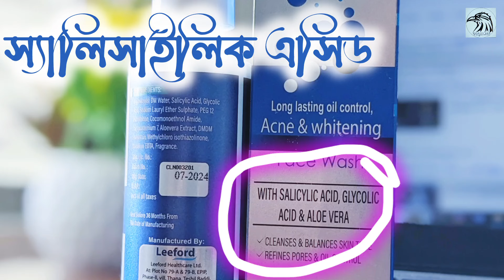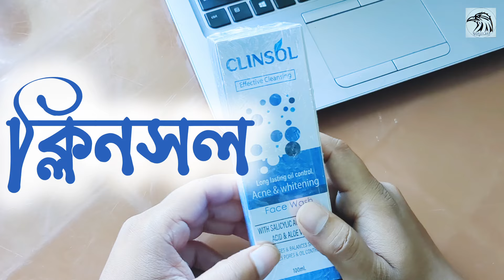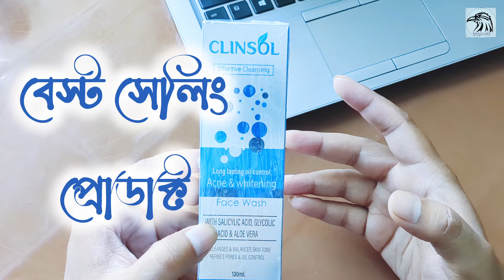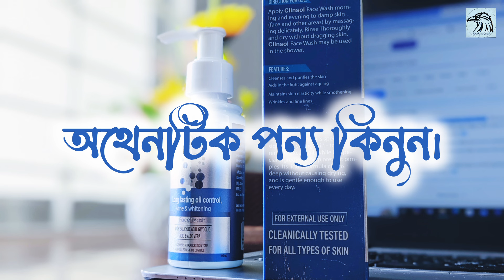Clinsol facewash price in bangladesh | ব্রণ দূর করার ফেশওয়াশ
স্যালিসাইলিক এসিড,গ্লাইকোলিক এসিড ও আলোভেরা সমৃদ্ধ ক্লিনসল ফেসওয়াশ টি ম্যানুফ্যাকচার করে লিফোর্ড হেলথ কেয়ার লিমিটেড।

যাদের মুখে অতিরিক্ত ব্রণ আছে,দীর্ঘদিন অনেক চিকিৎসা করার পরেও ব্রণ ভালো হচ্ছে না। বা কিছুদিন চিকিৎসা করলে ভালো হয় পরে আবার শুরু হয়। এই ধরনের ব্রণ এবং ক্ষত দূর করতে স্কিন বিশেষজ্ঞ ডাক্তারগণ স্যালিসাইলিক এসিড সমৃদ্ধ এই ক্লিনসল ফেসওয়াশ টি ব্যবহার করার জন্য সাজেস্ট করে থাকেন।

প্রতিদিন ব্যবহারে একনি দূর করে এবং মুখের ক্ষত ভরাট করে এই ফেসওয়াশ।

এ ছাড়া দাগ দূর করার ক্ষেত্রে, কিংবা প্রচন্ড ধুলাবালি তে থাকার কারণে মুখে মেছতা পড়ে যাওয়া অথবা গালে ছোপ ছোপ দাগ হলে, কিংবা মুখের অয়েলি ভাব দূর করতে ক্লিনসল ফেসওয়াস টি দারুন কাজ করে থাকে।

ক্লিনিক্যালি টেস্ট করে এটা প্রমানিত হয়েছে যে এটি ত্বকের বুড়িয়ে যাওয়া রোধ করে। clinsol facewash ফেসওয়াশ এর মধ্যে থাকা উপাদান গুলি ত্বকে নিচে থাকা কোষের ইলাস্টিসিটি বজায় রাখে ফলে স্কিন টান টান থাকে,এবং স্মোথ থাকে।
অর্ডার করুন এই লিঙ্ক থেকে

Best face wash for men Clinsol face wash Clinsol facewash price acne scar removal clinsol anti acne face wash price clinsol face wash benefits in hindi clinsol face wash review clinsol face wash use clinsol gel price get rid of acne how to use clinsol face wash skin care ক্লিনসল জেল ছেলেদের মুখের ব্রণ দূর করার উপায় ব্রণ দূর করার ঔষধ ব্রণ দূর করার ঔষধের নাম ব্রণ দূর করার ফেশওয়াশ